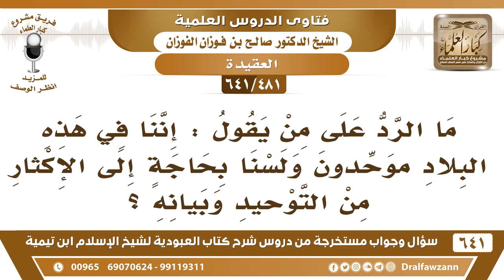[481 /641] ما الرد على من يقول إننا في هذه البلاد لسنا بحاجة إلى الإكثار من التوحيد وبيانه؟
[481 /641] السؤال: ما الرد على من يقول: إننا في هذه البلاد موحدون ولسنا بحاجة إلى الإكثار من التوحيد وبيانه؟
 الجواب: هذه مكيدة من الشيطان نحن في هذه البلاد –ولله الحمد- على عقيدة التوحيد، لكن لا نكمل أنفسنا، ولا نزكِّ أنفسنا، نقع في شيء ونحن نجهله فإذا لم نتعلم التوحيد وقعنا في أشياء من الشرك ومن المخلات بالتوحيد؛ لأننا نجهل هذا الشيء، بسبب الجهل ولا يجوز لنا هذا، نحن نتعلم التوحيد وإن كنا من أهل التوحيد من أجل ترسيخه ومن أجل ألا نقع في شيء نجهله، إبراهيم عليه السلام هل أنت أشدّ توحيدًا من إبراهيم عليه الصلاة والسلام؟ ألم يقل في دعائه: {وَاجْنُبْنِي وَبَنِيَّ أَنْ نَعْبُدَ الْأَصْنَامَ} [إبراهيم: 35] فلا تحذر من الشرك في بلاد التوحيد؟ ما تحذر من الشرك وتبين مخاطر الشرك لئلا يقع فيه أحد؟ ما أحد يأمن على نفسه ويزكي نفسه، فقولهم هذا فيه مكيدة؛ لأجل أن يترك التوحيد ولا يعتنى به!
 جميع فتاوى شرح كتاب العبودية للشيخ صالح الفوزان عدد ٦٤١ سؤال وجواب عبر صفحة أرشيف
للاشتراك في قناة الشيخ صالح الفوزان
أسئلة وأجوبة من شرح كتاب العبودية ( 641 ) مقطع

للاستفسار والإقتراحات والدعم
رئيس الفريق
لمشروع كبار العلماء